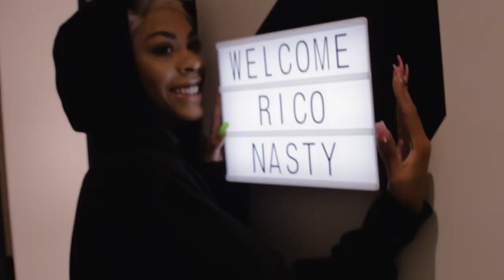Rico Nasty Talks Sugar Trap 2 and Cartoon References | Fuse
Rapper Rico Nasty chats with her manager and boyfriend about her Sugar Trap 2 project, a new tour, and more in this Fuse Entourage Interview.